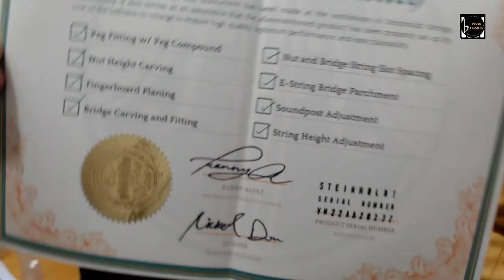Violin Unboxing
I bought this Violin so I can practice during my leisure time. This is my very first violin and I am still learning it.

Model: Wright Standard Instrument (WSI) Startorius Stradivarius Model Violin (VN 101)

Size: 4/4
It also has a Certificate of Quality.

Hope you enjoy this video and sana nakainspire sa other violinist and violin learners.